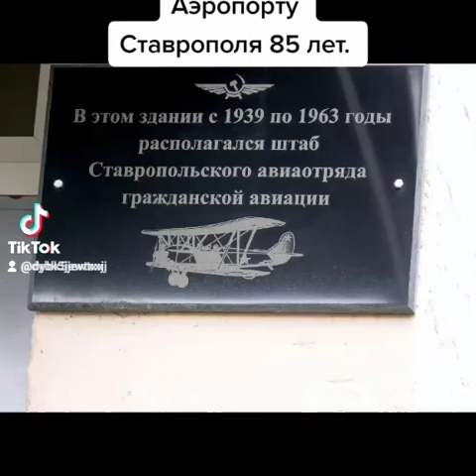Аэропорту Ставрополя 85 лет!